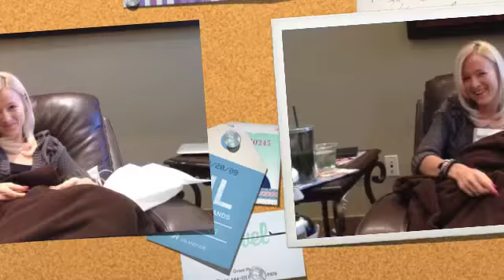Chronic Lyme Treatment Day 6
Illest Optimist describes her 6th day of Chronic Lyme Disease treatment, showing the Holistic treatment she is receiving at Sunridge Medical Center.

Illest Optimists Story:
At the young age of 24 Ashley became unexplainably bedridden suffering from unexplained neurological problems, excruciating pain, debilitating fatigue, and all-encompassing nausea. After years of sickness and months of testing, Ashley was diagnosed with Chronic Lyme Disease.

Since her diagnosis, Ashley has dedicated her life to help individuals seek their highest form of health. She believes sharing her personal struggles with this disease will give a much needed voice to Chronic Lyme Disease.